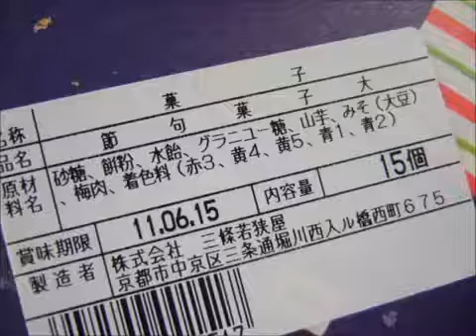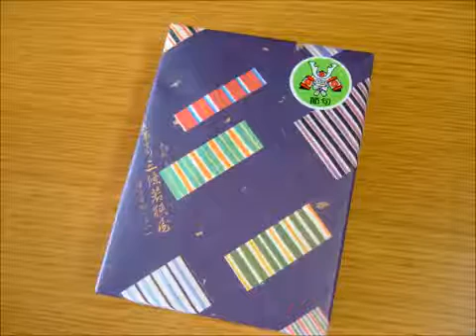三條若狭屋の干菓子 節句用［Tangonosekku］The boy must grow energetically.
YouTubeNextUpエントリー動画⇒ May 5 is Children's Day in Japan.